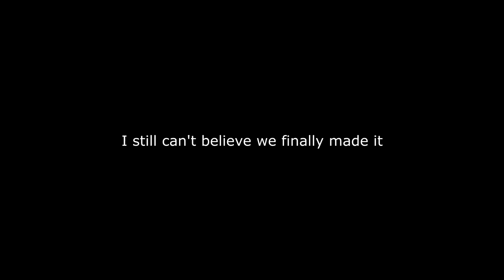Ultra Realism + Kar98k = 𝙇 𝙞 𝙩.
I cannot stress enough just how happy I am to finally hit 100 subscribers in a whole year of doing youtube. Hard work pays off! I'm just glad you all are enjoying my videos, leaving feedback, and coming around because I thrive off your overwhelming feedback, love and support. you all mean so much to me and heres to another fantastic year of youtube and QUALITY content, Cheers!